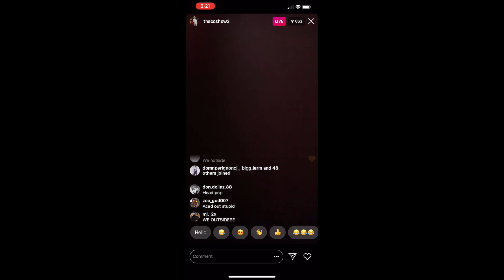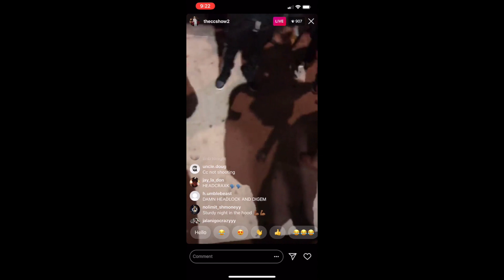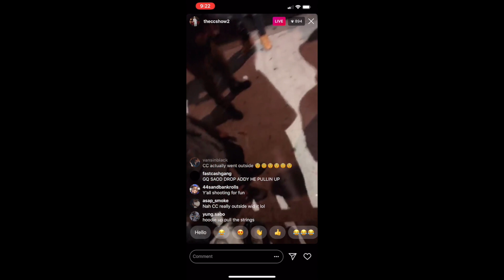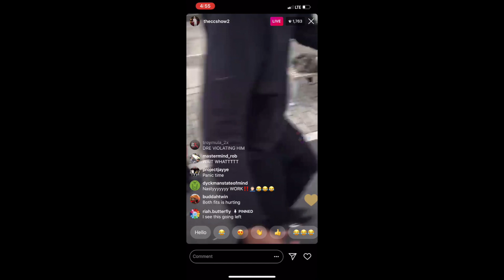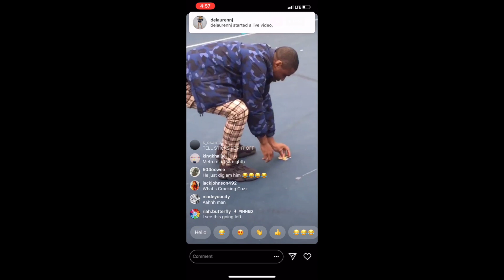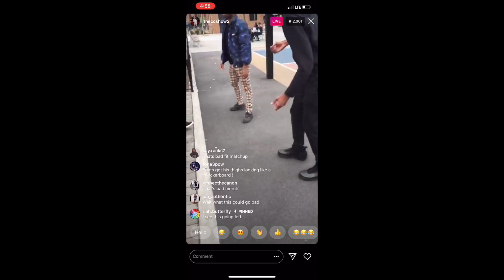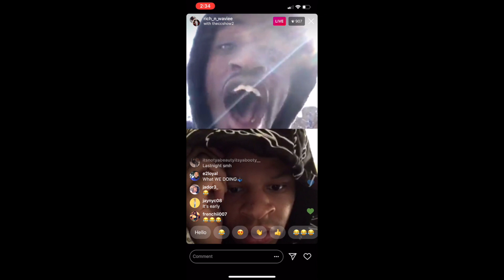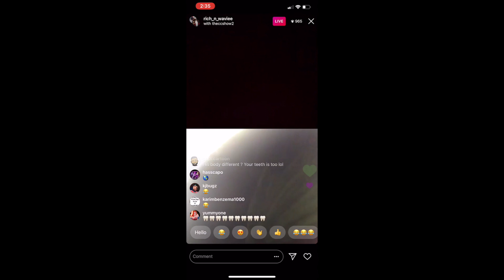THE CC SHOW OUTSIDE ON THE BLOCK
Some videos may be subject to copyright Disclaimer under section 107 of the copyright act of 1976, allowance is made for "fair use" for purposes such as criticism, comment, news reporting, teaching, scholarship, education and research.

This account is not owned by anyone you may see. This is an entertainment page only. All rights to use information for public use.